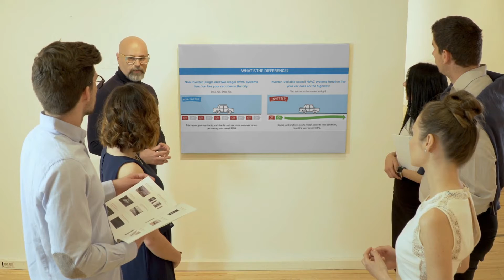Quiet AC - everyone deserves to enjoy the outdoors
Standard cube AC style units are decades old in technology. Inverters help you enjoy the outdoors.